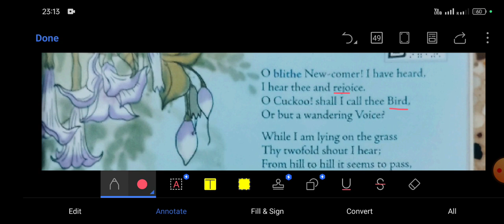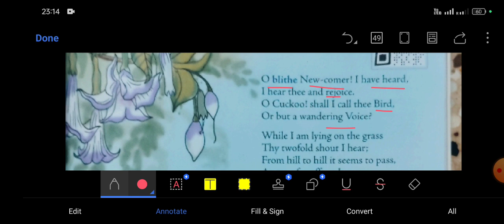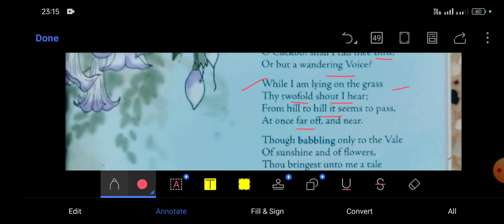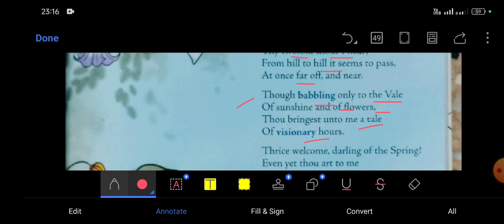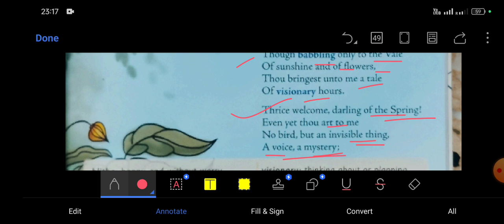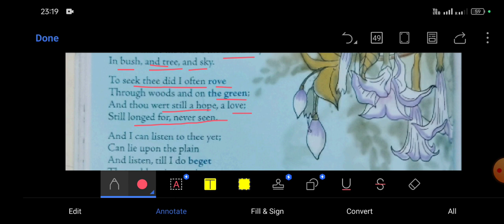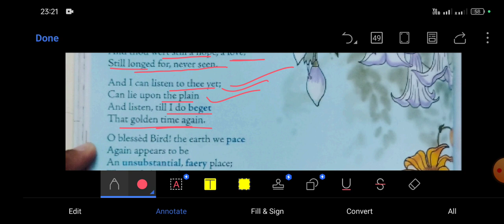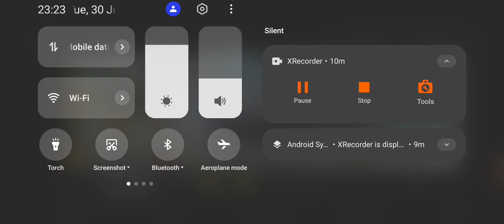To the Cuckoo by William Wordsworth Class 8 l Fern MCB